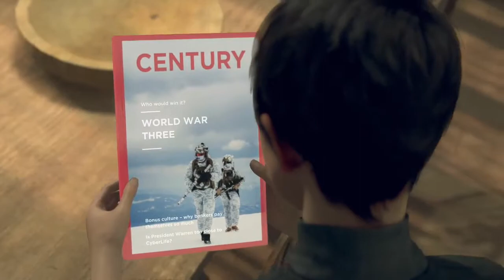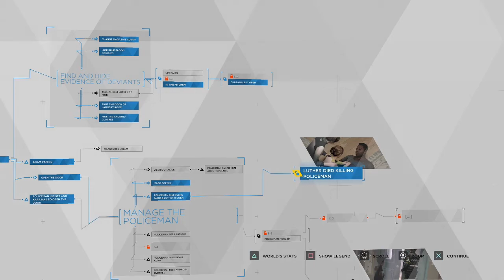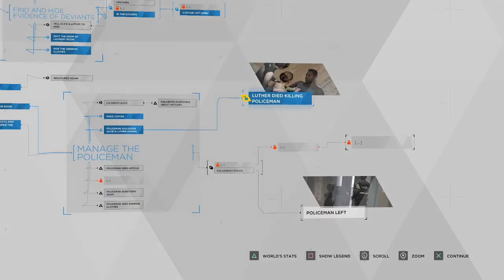Detroit Become Human - LUTHER DON'T LEAVE US!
Its time to get close to border. Escape is getting closer and hopefully better life as well. We found lovely Rose and his not so friends son. We heard that Rose could help us and she is super helpful. We get food, she clean clothes and also promise to help us over border. But we are not alone there. Other android group is there as well. Rose goes setting things ready for evening and leave us for sec. Soon after that police stop by, cause heard that there is androids on those corners.. He come in and after some events Luther leaves us. But why? Why he leaves us, i though he was our friend? Check video and you will see.

Schedule
Mixer: Mon,Tue,Wed,Fri,Sat